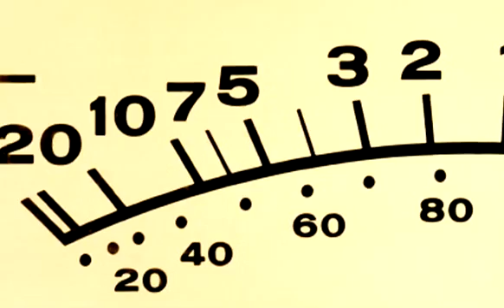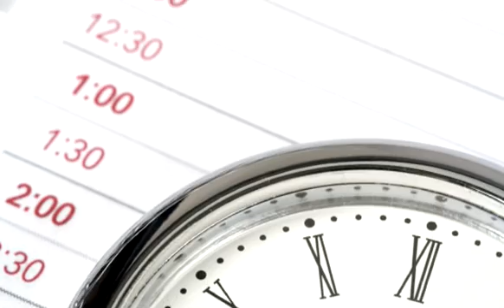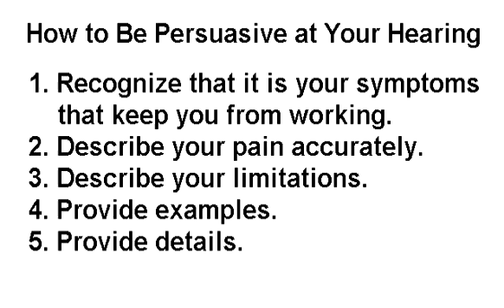Rosenzweig - How to Be Persuasive at Your Disability Hearing in Minneapolis